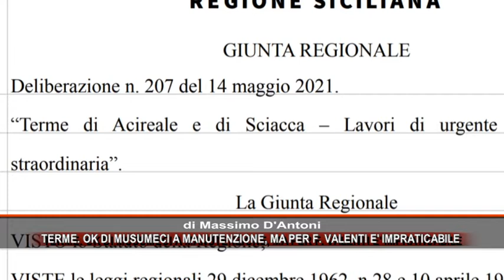TERME OK DI MUSUMECI A MANUTENZIONE, MA PER F VALENTI E' IMPRATICABILE